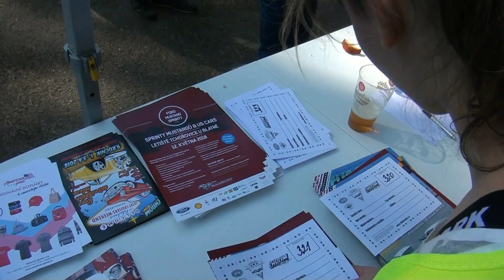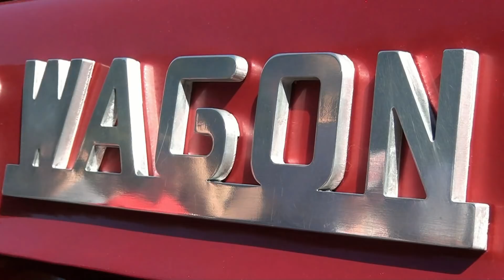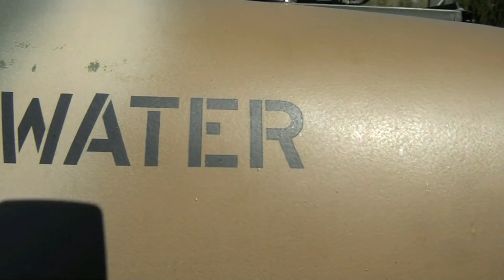14. PRVNI JARNI BUBLANI 2018 official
Každoročně první, jedinečný sraz amerických automobilů... Příběh o autech a lidech, co se dělo na tom letošním setkání se dozvíte v tomto originálním snímku z Jizbice Pod Blaníkem.